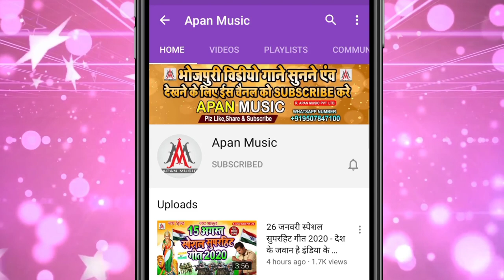बढ़ गइल दाम शिखर राजनिवास के || Ramu_Singh || Badh_Gail_Dam_Shikhar_RajNiwas_Ke || Shikhar Vimal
►Song : Badh Gail Dam Shikhar Rajniwas Ke
►Singer : Ramu Singh
►Lyrics : Arun Ashiq